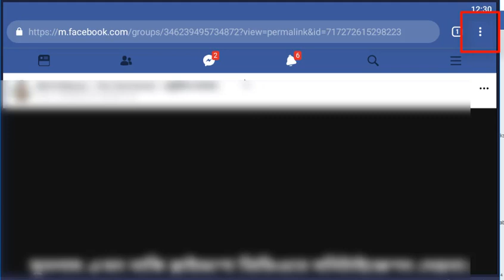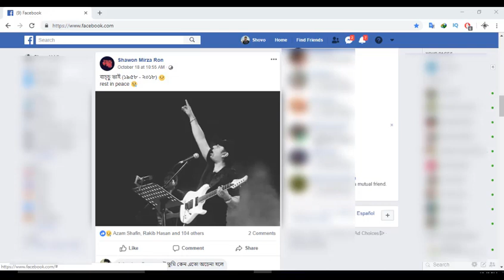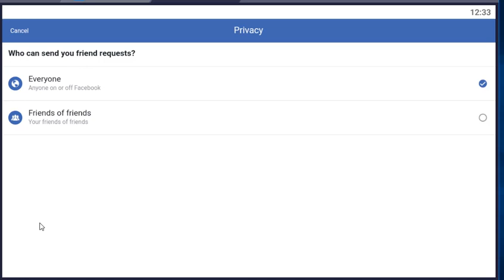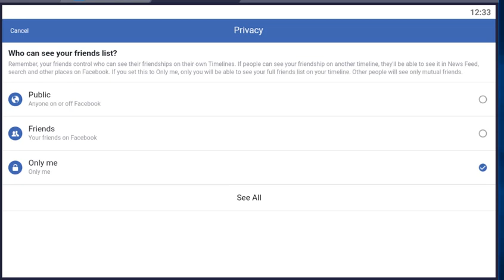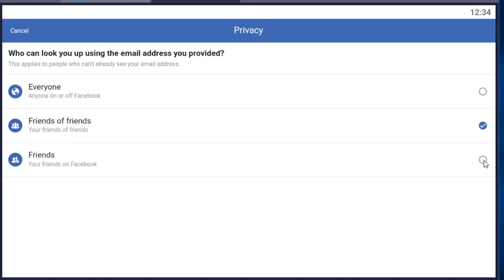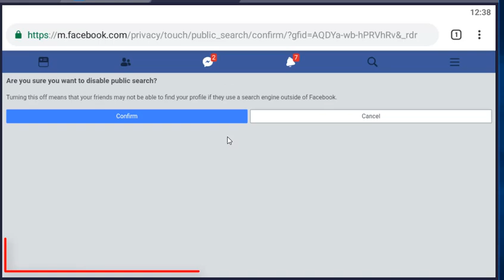ফেসবুক প্রোফাইল গোপন রাখবেন যেভাবে 😎 How to Keep Facebook Profile Secret ✔️ 𝐒𝐡𝐨𝐯𝐨𝟐𝟒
𝐒𝐡𝐨𝐯𝐨𝟐𝟒
ফেসবুক প্রোফাইল গোপন রাখবেন যেভাবে, How to Keep Facebook Profile Secret,

প্রযুক্তিনির্ভর এই যুগে সামাজিক যোগেযোগ মাধ্যমগুলোর মধ্যে জনপ্রিয়তার শীর্ষে রয়েছে ফেসবুক। তবে এখানে অনেক ব্যবহারকারীই আছেন যারা চান নিজের বন্ধু ও পরিচিত কাছের মানুষ ছাড়া কেউ যেন তার ফেসবুক প্রোফাইলটাই খুঁজে না পায়।
হ্যাঁ, আপনি চাইলেই আপনার অ্যাকাউন্টে এমনভাবে অপশন সেট করে রাখতে পারবেন, যাতে আপনার বন্ধুরা ছাড়া আর কেউ খুঁজে পাবেন না আপনাকে। এমনকি ইমেল-আইডি দিয়ে খুঁজলেও নয়।

[In this technological age, Facebook is at the top of popularity among social media. But there are many users here who want to find their Facebook profile without any other than their friends and acquaintances.
Yes, you can set options on your account in such a way that no one else can find you except friends. Even if you are not looking for email-id.
Step-1: First, open your Facebook profile and click on the arrow that has the right arrow in the upper right corner.
Step-2: Then click on the privacy options on the screen.
This text will have edit options on the right. Then click on it and replace 'Everyone' with 'Friends of friends' option. This means that friends of your friend who are common friends can only send you friend requests.
Click on this option to go to the edit option on the right. Here instead of 'Everyone' you have to keep 'Friends of friends' or 'Friends' option.
Now it is not easy to find a Facebook profile unknown to anyone.]